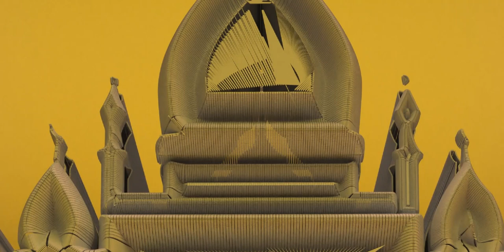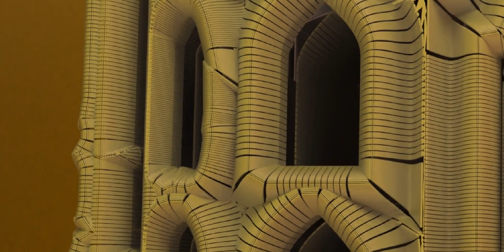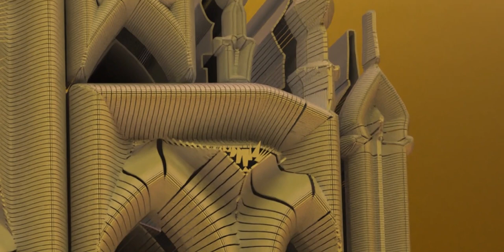The brown mosque